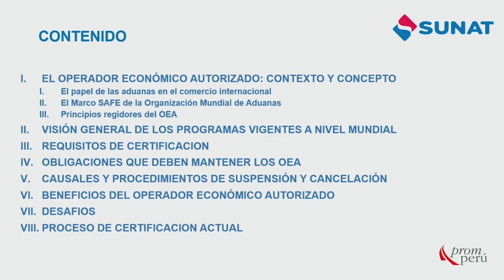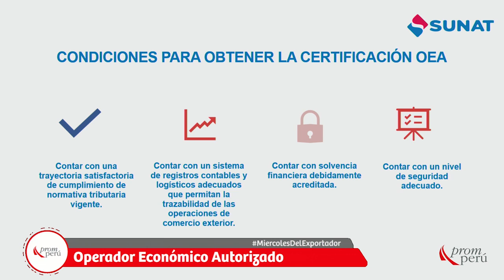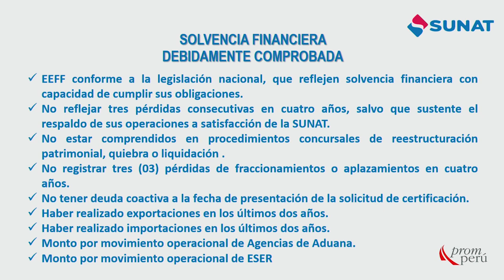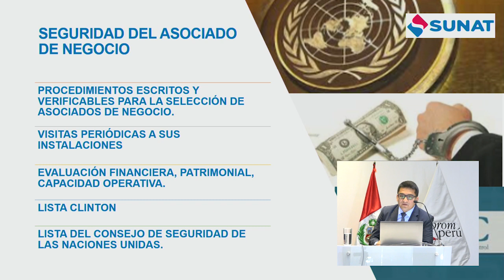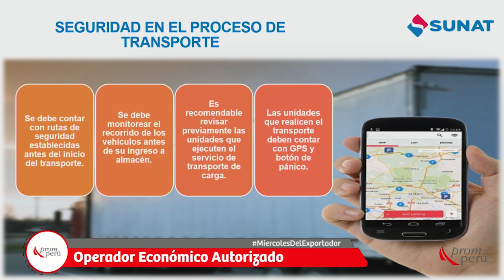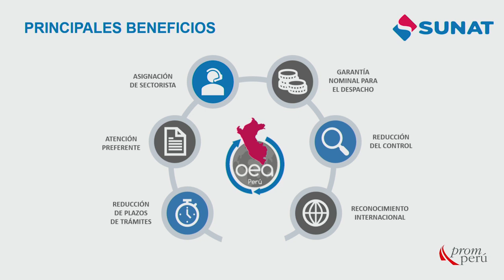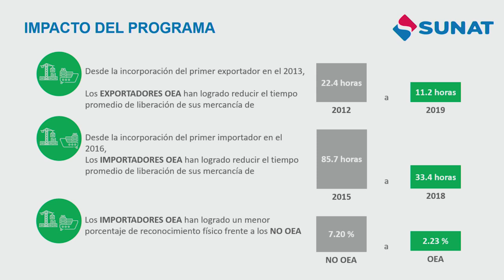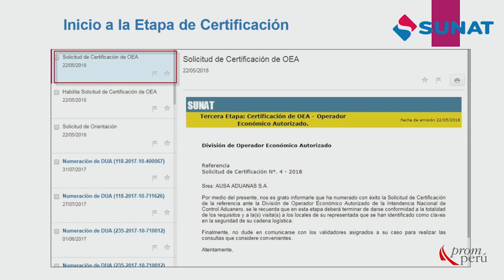Operador Económico Autorizado: ESPADA, Marco (21 Agosto)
"Operador Económico Autorizado"